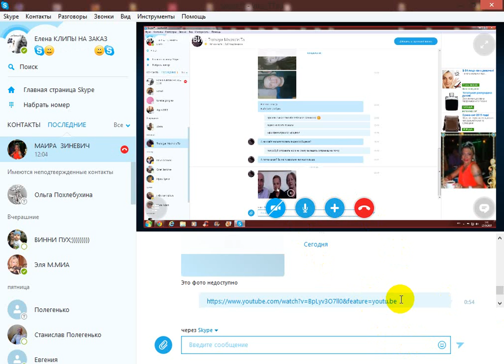ФОТО И ВИДЕО ОБРАБОТКА